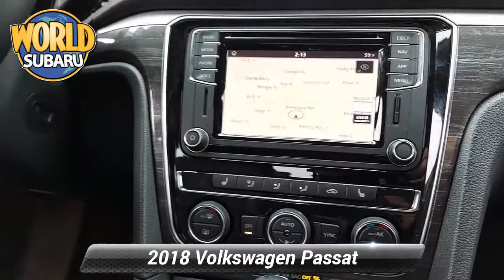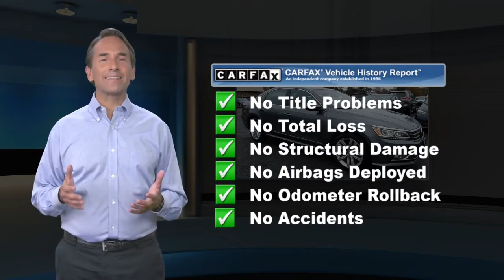Used 2018 Volkswagen Passat 2.0T SEL Premium, Tinton Falls, NJ 21481T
World Subaru

Get more for your money, ask about our world VIP program!Black Leather. CARFAX One-Owner. Clean CARFAX.25/36 City/Highway MPGAt World Subaru we believe your experience should be fast, fair and simple. We use real market data from credible 3rd parties like Kelly Blue Book so you can get a market proven price and a clear value of what your trade is worth. It's all about transparency, honesty, and integrity so you can purchase with confidence and walk away with a great deal!

[RLVID:10574:73212f6dcf607cfc:4e551e2b5f096b32:1]